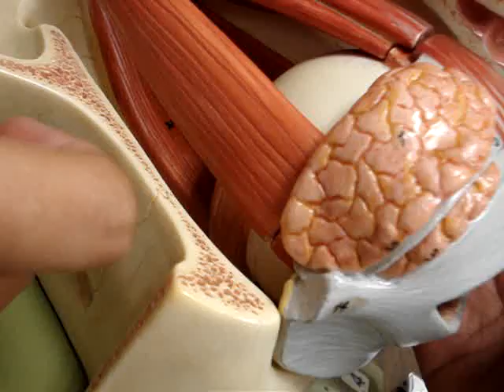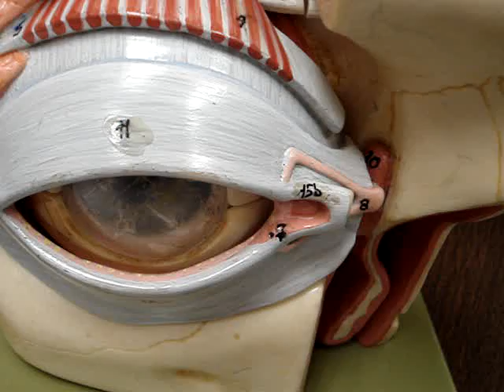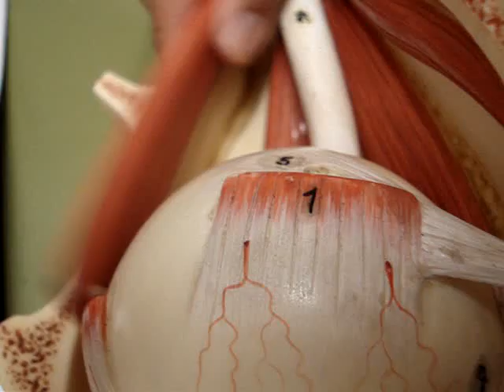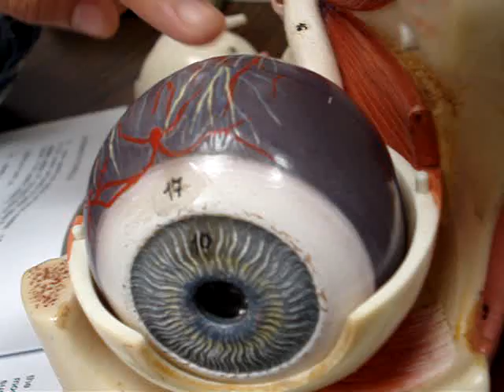eye in socket model